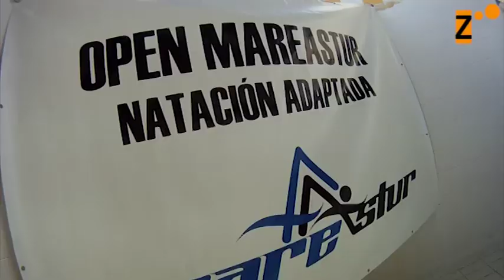II Open Mareastur de natación adaptada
Reportaje sobre el II Open Mareastur de natación adaptada en la piscina cubierta municipal del Parque del Oeste de Oviedo. Organiza la Federación de deportes para Personas con  Discapacidad física del Principado de Asturias (FEDEMA)